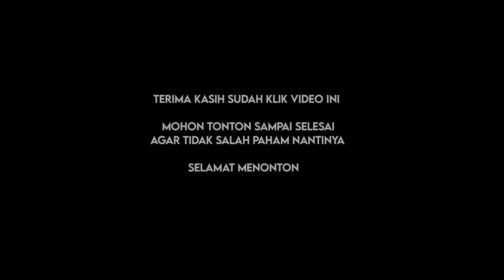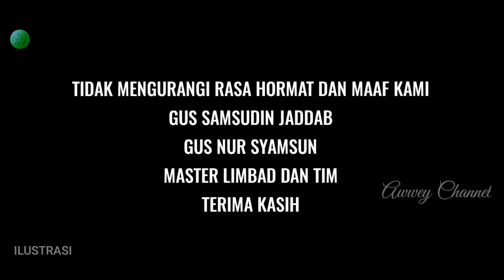Kabar terkini MASTER LIMBAD HADIR-Gus Samsudin Bersiap-Gus Nur Syamsun Tegaskan Ini~GSJ GNS Terbaru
hantu